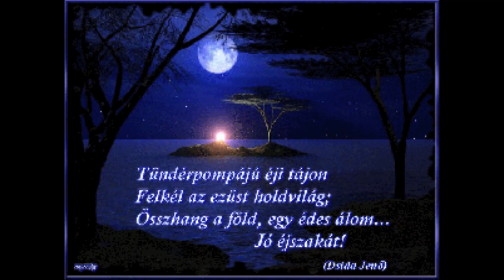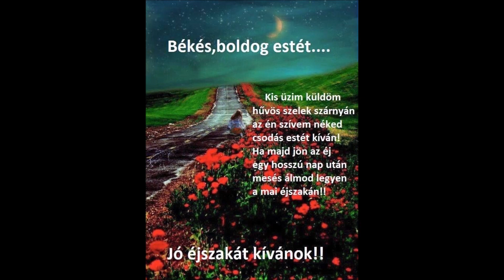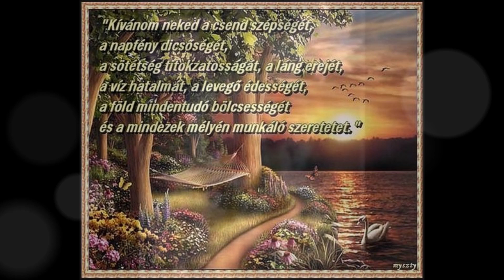Szép Estét Nyugodalmas Jó Éjszakát!